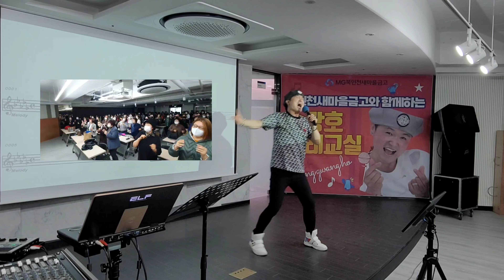미운사랑/평행선/남이가/노래강사 송광호노래교실/북인천새마을금고